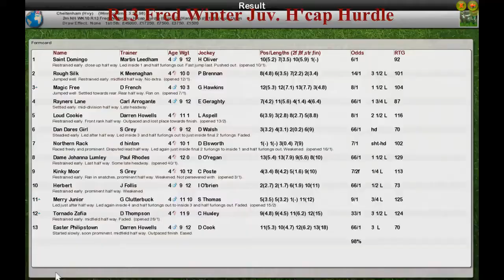NH WK10 R13 Fred Winter Juv. H'cap Hurdle